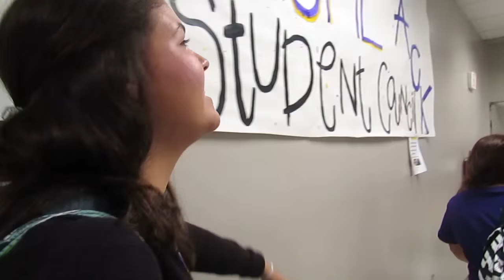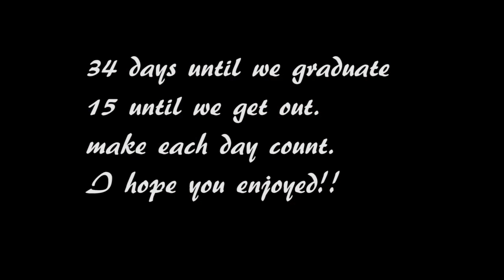Hahnviile Class of 2016